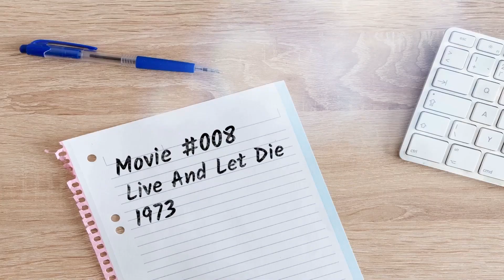Live And Let Die - McCurdy Trivia!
LIVE AND LET DIE: A new James Bond 007 joins the fun as Roger Moore brings us back to America for chase after chase and assassination attempt after assassination attempt. Originally titled "Live and Let Bond Live too so we can keep chasing him," Live and Let Die brings Bond back again to America, where we watch bad guys try to kill him, and fail, and try again, and fail again, and then chase him, and not catch him, and then keep chasing him until they DO catch him and try to kill him, but fail to kill him, so they have to chase him again until he gets captured one more time so that he can kill the bad guy by making him fart himself to death. Live And Let Die takes us into the world of voodoo, drug-trafficking, and Solitaire, possibly our best Bond girl yet.

here's our crypto tip jar:
BTC: bc1qz6s04aw2qdkl946uttpqgtqv06utfd287vmu90
Dogecoin: DKzAwyN3neSeWfSwTBPcDp1NJafypqWooe